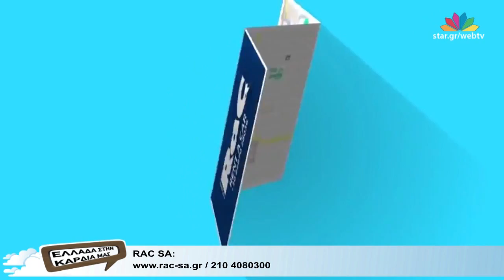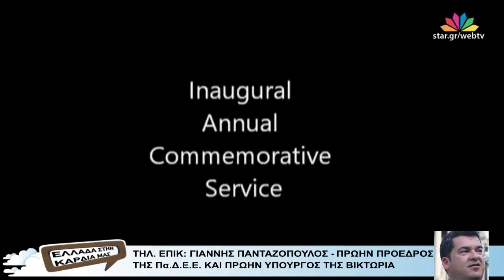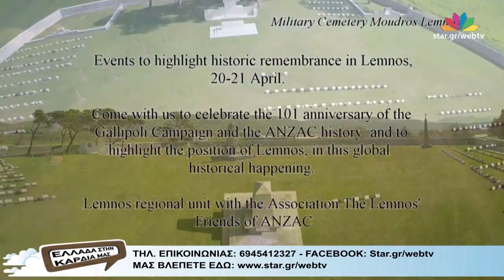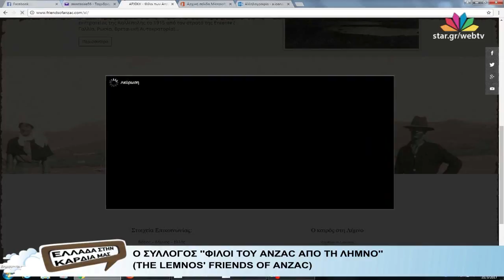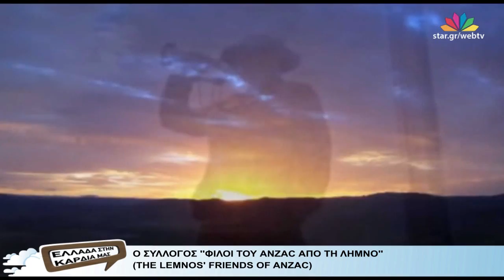"Ελλάδα στην Καρδιά μας" - 21.3.2017 - Web Exclusive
Με τον Μπάμπη Πετράκη.

ΜΙΧΑΛΗΣ ΚΟΚΚΙΝΟΣ, , ΕΠΙΚΕΦΑΛΗΣ ΓΕΝΙΚΗΣ ΓΡΑΜΜΑΤΕΙΑΣ ΑΠΟΔΗΜΟΥ ΕΛΛΗΝΙΣΜΟΥ

ΣΤΕΛΙΟΣ ΜΑΝΤΖΑΡΗΣ, , ΠΡΟΕΔΡΟΣ Δ.Σ. ''THE LEMNOS' FRIENDS OF ANZAC'' ASSOCIATION

O ΣΥΛΛΟΓΟΣ ''ΦΙΛΟΙ ΤΟΥ ANZAC ΑΠΟ ΤΗ ΛΗΜΝΟ'', , (THE LEMNOS' FRIENDS OF ANZAC)

ΤΗΛ. ΕΠΙΚ: ΓΙΑΝΝΗΣ ΠΑΝΤΑΖΟΠΟΥΛΟΣ - ΠΡΩΗΝ ΠΡΟΕΔΡΟΣ , , ΤΗΣ Πα.Δ.Ε.Ε. ΚΑΙ ΠΡΩΗΝ ΥΠΟΥΡΓΟΣ ΤΗΣ ΒΙΚΤΩΡΙΑ

ΑΓΑΛΜΑ ΓΙΑ ΤΗ ΛΗΜΝΟ, , ΣΤΟ ΚΕΝΤΡΟ ΤΗΣ ΜΕΛΒΟΥΡΝΗΣ

ΠΑΡΑΔΟΣΗ, ΑΞΙΟΘΕΑΤΑ ΚΑΙ ΠΑΡΑΛΙΕΣ ΜΕ ΔΙΑΦΑΝΑ ΝΕΡΑ, , ΣΕ ΕΝΑ ΝΗΣΙ... ΤΗΝ ΟΜΟΡΦΗ ΛΗΜΝΟ

ΤΗΛ. ΕΠΙΚ.: ΧΡΙΣΤΙΑΝΑ ΚΑΛΟΓΗΡΟΥ, , ΠΕΡΙΦΕΡΕΙΑΡΧΗΣ ΒΟΡΕΙΟΥ ΑΙΓΑΙΟΥ

Η διαδικτυακή εκπομπή "Ελλάδα στην Καρδιά μας" προβάλλεται κάθε Τρίτη στις 22:00, μέσω του “web TV-live” στο